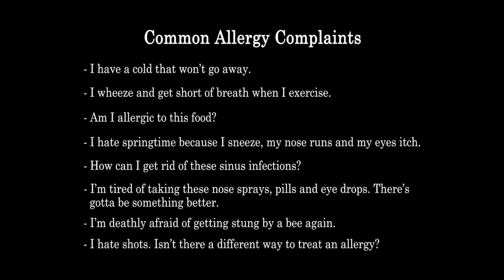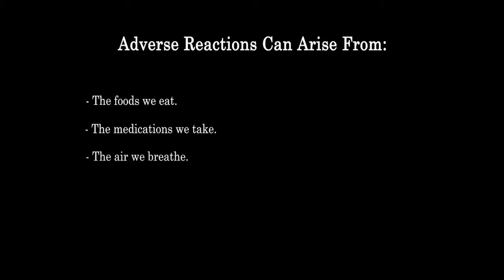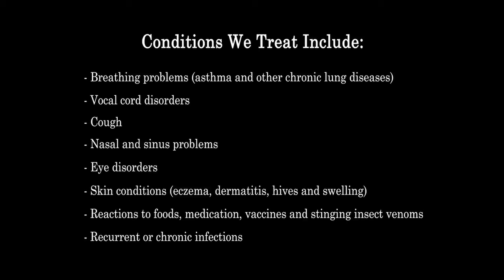What An Allergist Does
Colorado Allergy & Asthma Centers' Dr. Grant Olson explains what we do at our practice and when you need to visit an allergist's/immunologist's office -- from asthma and allergy symptoms to skin rashes and diagnosis and treatment of many other symptoms.  Watch this video to see if you might benefit from the exceptional patient care at Colorado Allergy & Asthma Centers.